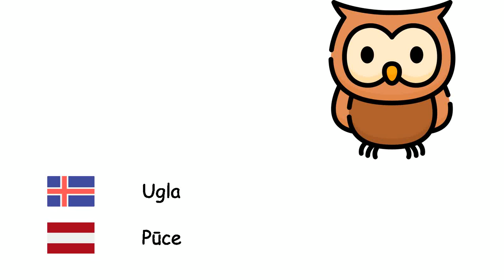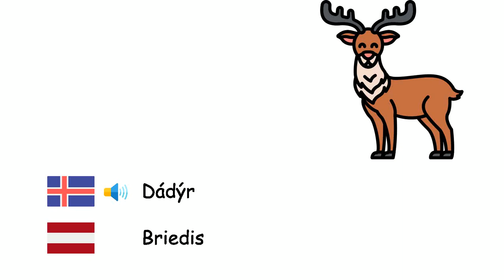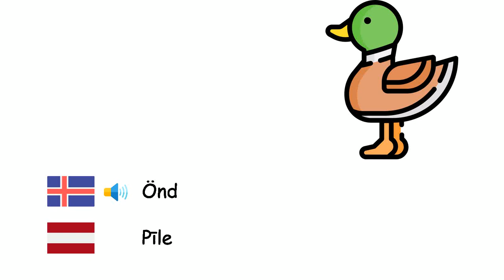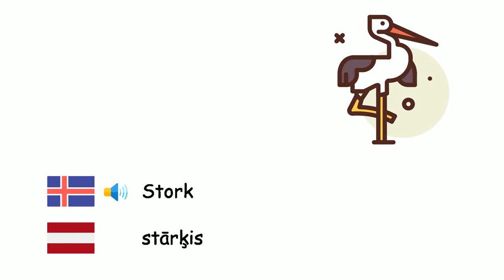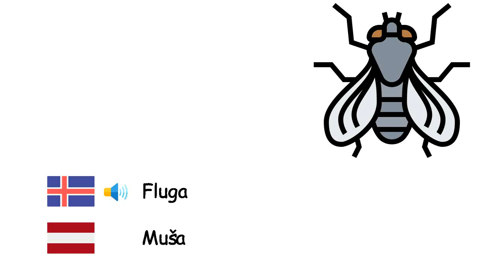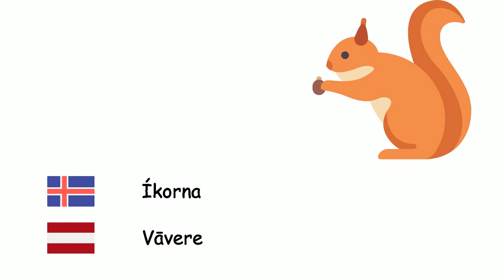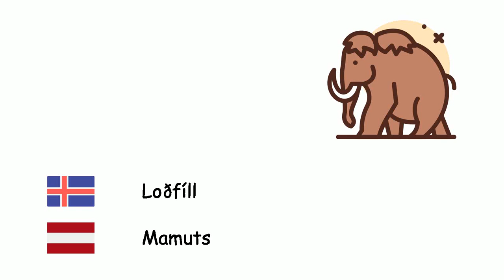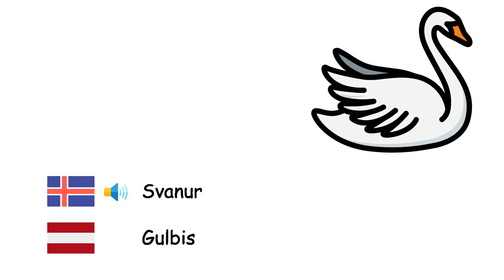Dýr (Lettneska) (is-lv)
Fone TV
is-lv-1
Dzīvnieki (Latviešu valoda)
Kolkrabbar - Astoņkāji
Bý - Bite
Ljón - Lauva
Hestur - Zirgs
Björn - Lācis
Fiskur - Zivis
Ugla - Pūce
Naut - Bullis
Úlfalda - Kamielis
Svín - Cūka
Asni - Ēzelis
Mús - Pele
Fíll - Zilonis
Selur - Mūku roņi
Nashyrningur - Degunradzis
Dádýr - Briedis
Kýr - Govs
Kangaroo - Ķengurs
Tígrisdýr - Tīģeris
Skjaldbaka - Bruņurupucis
Maurar - Skudru dzimta
Geit - Kaza
Köttur - kat
Fiðrildi - Tauriņš
Sauðfé - Aita
Háffiskar - Haizivs
Hundur - Suns
Froskur - Varde
Úlfur - Vilks
Fugl - Putns
Apaköttur - Pērtiķis
Önd - Pīle
Kónguló - zirneklis
Panda - Panda
Páfagaukur - Papagailis
Mörgæs - Pingvīns
Kanína - Trusītis
Nytjahænsni - Mājas vista
Refur - Lapsa
Krókódíll - Krokodils
Snákur - Čūska
Höfrungur - Delfīns
Sebrahestur - Zebra
Gíraffi - Žirafe
Leðurblaka - Sikspārnis
Skúnkur - Skunkss
Broddgöltur - Ezītis
blettatígur - Gepards
Hýena - Hiēna
Stork - stārķis
Risaeðla - Dinozaurs
Ormur - Tārps
Krabbi - Krabis
Sporðdrekar - Skorpions
Hvalur - valis
Simpans - Šimpanze
Órangútan - Orangutāns
Gorilla - Gorilla
Eðla - Ķirzaka
Kameljón - Hameleons
Sæhestar - Jūras zirdziņš
Lax - Lasis
Fluga - Muša
Moskító - Moskīts
Snigill - Gliemezis
Margfætla - Simtkājis
Kanarífugl - Kanārijputniņš
Örn - Ērglis
Spörfugl - Zvirbulis
Kráka - Vārna
Strútur - Strauss
Páfugl - Pāvs
Flóðhestur - Nīlzirgs
Breiðnefur - Pīļknābis
Pelíkan - Pelikāns
Íkorna - Vāvere
Ísbjörn - Polārlācis
Spætur - Dzenis
Krossfiskar - Jūras zvaigzne
Marglytta - Medūzas
Krækling - Gliemene
Jarðköttur - Surikats
Pokabjörn - Koala
Letidýr - Slinķis
Humar - Omārs
Pírana - Piranha
Lirfa - kāpurs
Hlébarði - Leopards
Loðfíll - Mamuts
Pardusdýr - Pantera
Iglur - Dēle
Ottur - Ūdrs
Mörður - Cauna
Mávur - Kaija
Flæmingjar - Flamingi
Engispretta - Sienāzis
bjór - Bebrs
Antilópa - Antilope
Sjakal - Šakālis
Mölur - Naktstauriņi
Snigill - Gliemezis
Hrægammur - grifs
Ígúana - Iguāna
Ígulker - Jūras eži
Jagúar - Jaguārs
Hreisturdýraættbálkur - Pangolīns
Sverðfiskur - Zobenzivs
Svanur - Gulbis
Kalkúni - Tītari